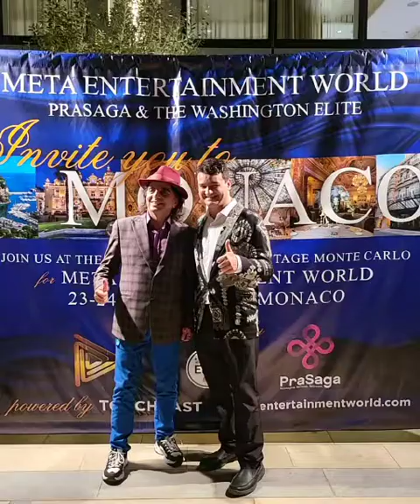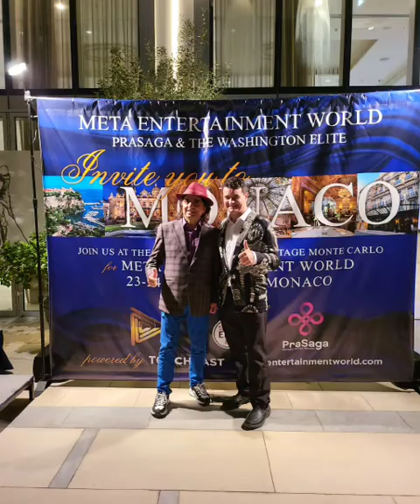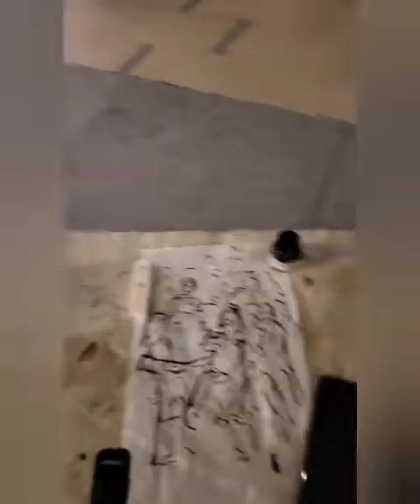Hercules Fisherman live Sumi painting at Washington Elite debuts in Dubai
Hercules Fisherman live Sumi painting at Washington Elite debuts in Dubai at the beautiful Address Fountain Views.
With the red carpet is rolled out and the paparazzi awaits as leaders and celebrities converge at the Address Fountain Views for Awards Ceremony and Charity Gala of the Washington Elite. Last night works produced minted NFTs to be featured at Monaco event later this year#Bitcoin
Metaweek 2022
Dubai
Fireside Talk interview by Gustavo Montero
Our Wonderful Culture
youtu.be/xcXo-4aqiUU